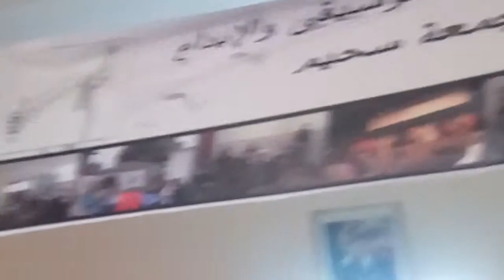مليكة فتح الإسلام زجل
Poésie romantique